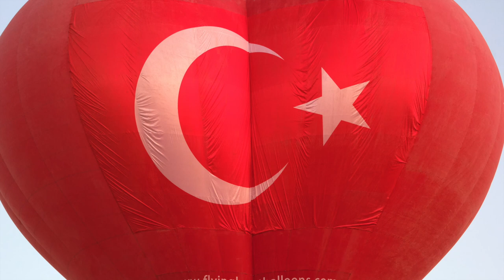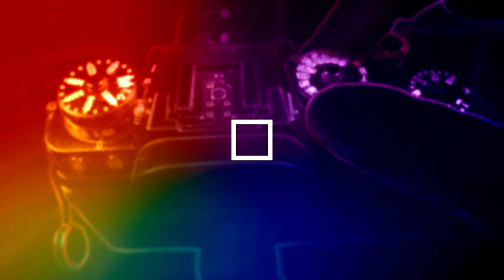FUJİNON XF 70-300... BAŞKA SÖZE GEREK YOK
FUJİ NİN TELE LENSLERİNDEN BİRİ OLAN XF 70-300 UZUN KULLANIM SONRASI DETAYLI İNCELEMESİ
İÇERİK

0:00 - INTRO
0:43 - TEKNİK FİZİKSEL ANALİZ
3:40 - GÜNLÜK KULLANIM DA YAPABİLDİKLERİ
6:23 - FOTO GÖRSEL
10:00 - SONUÇ VE OUTRO